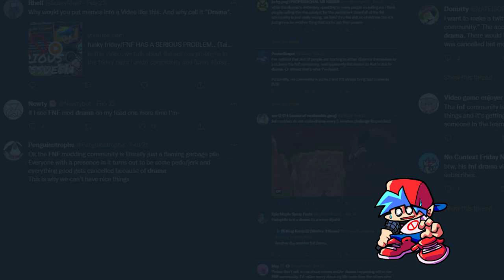Vs. FNF Twitter [Track 1]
idk if i'll do more